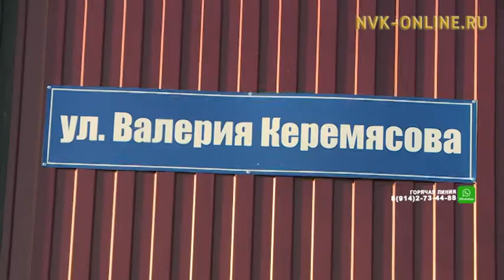В Якутске появилась улица имени известного спортсмена Валерия Керемясова